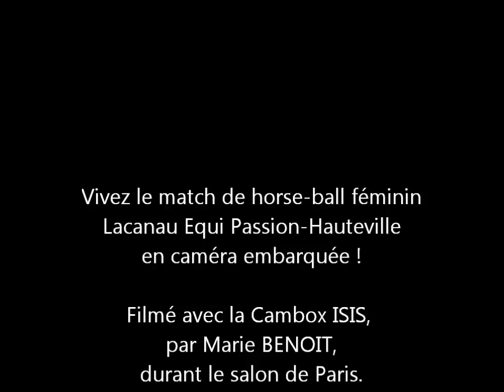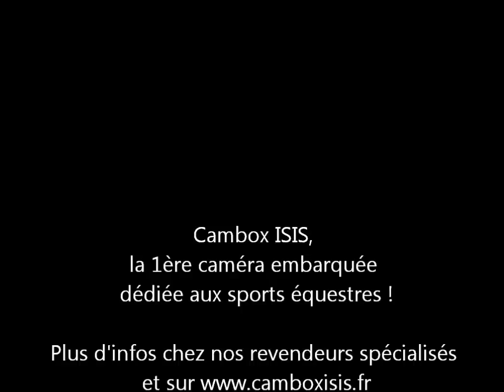Cambox ISIS - caméra embarquée à cheval avec Marie BENOIT -- horse ball -- Lacanau Equi Passion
Revivez le match de horse-ball féminin opposant Lacanau Equi Passion à Hauteville, durant le salon du cheval à Paris ! Filmée avec la Cambox ISIS, première caméra embarquée dédiée aux sports équestres !